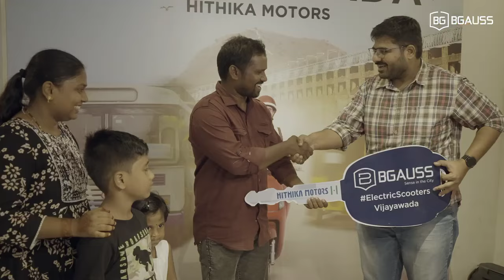1 Lakh Kilometers on a BGauss Electric Scooter | Meet Bala Krishna, a loyal BGauss customer.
Every journey has its own story, and Bala Krishna's story was written with a journey of 1 lakh kilometers on a BGauss Electric Scooter! 😍

Watch the entire video of how this BGauss Electric customer trusted us for 1 lakh kilometers and how it went on for him. P.S. You can't miss the surprising end!

We are very excited to give you a glimpse of the strong, sturdy, and reliable electric scooter that BGauss has specially designed for the people of India who trust BGauss Electric and make us a part of their journey! ⚡️🛵